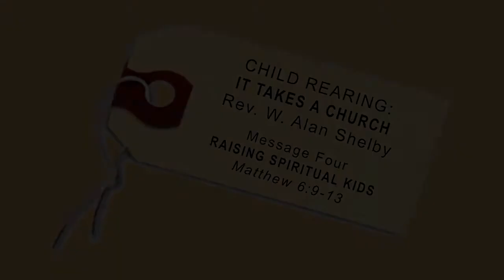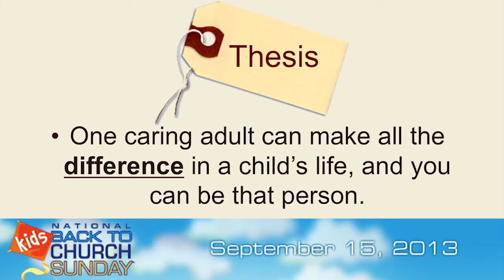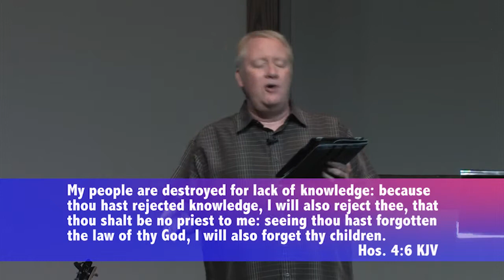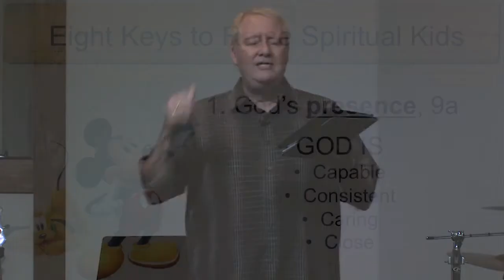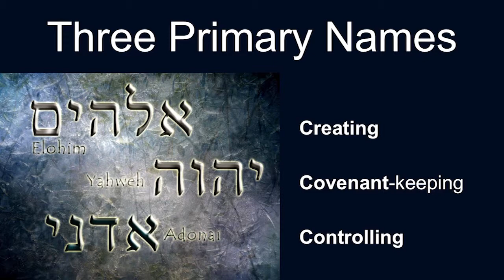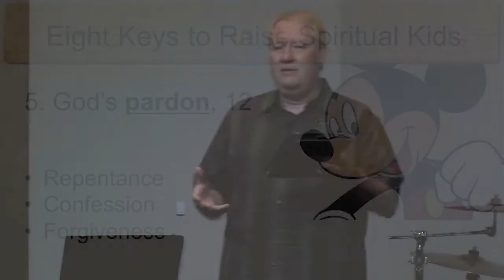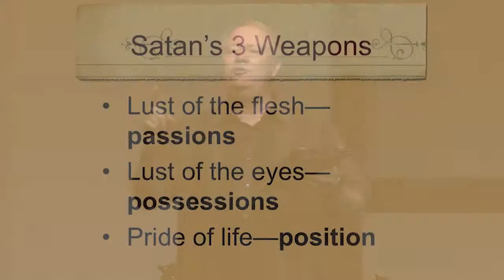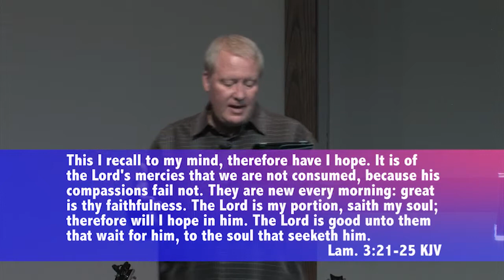Childrearing: Raising Spiritual Kids - Message Four